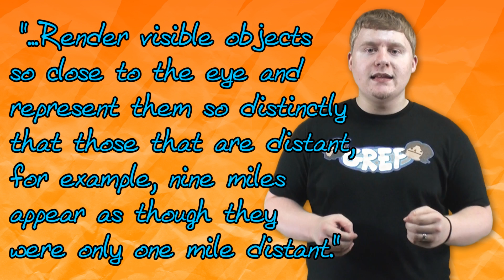Today In History: Galileo Galilei's Telescope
In 1609 Galileo Galilei would present his telescope to Venetian lawmakers in the hopes of encouraging further development and use. His device was a huge success, and it would land him several benefits after the demonstration. Join Cliff from That Was History and learn some historical facts about Galileo and his telescope.

That Was History is an educational, history channel with a laid back feel. TWH was founded by Cliff Langston and Jeremy Payne. Each episode contains a historical event and facts that correspond to a particular date. Join the That Was History community and start getting your daily history update, today!

All images are in the public domain and are provided by the national archive